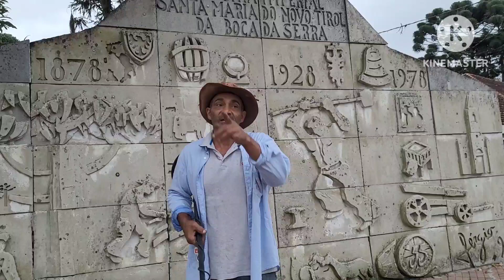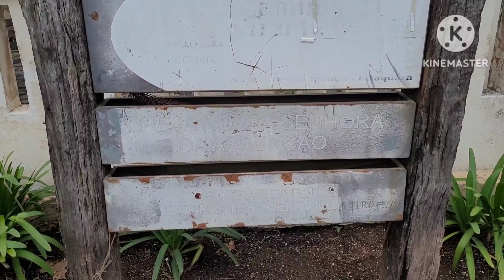Detectorismo Raiz Um Achados Inesperado